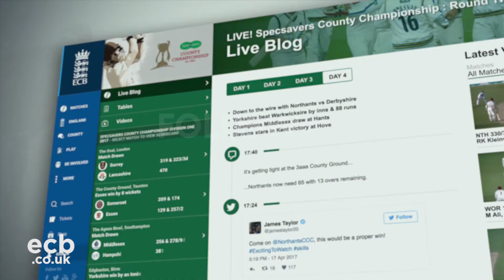Glamorgan v Nottinghamshire: Day 4 Highlights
Colin Ingram & Chris Cooke batted throughout day 4 to secure a famous draw for Glamorgan against division leader Nottinghamshire.